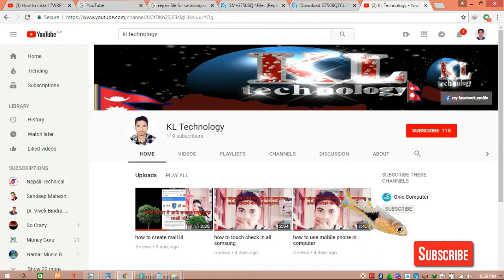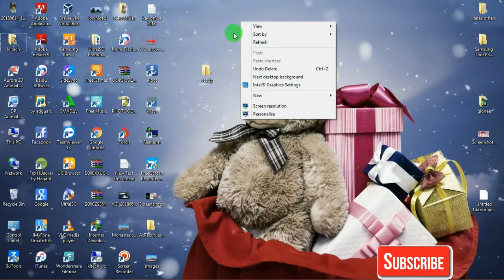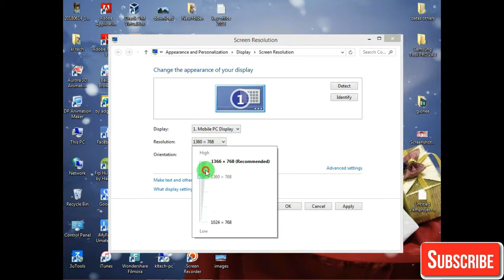how to remove black baar computer half screen problem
laptop half screen resolution